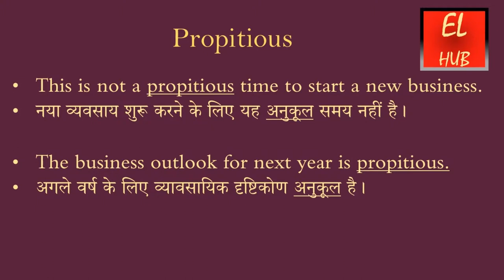Propitious meaning in Hindi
Propitious का हिंदी में मतलब.Propitious Meaning in Hindi with examples